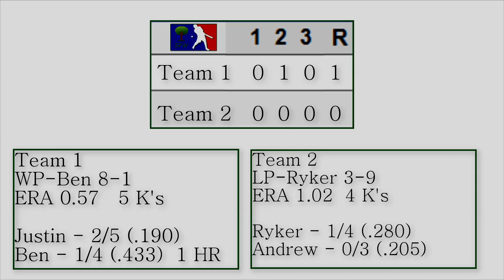August 9th Highlights l SPW 2017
Moving into August with more wiffs, dingers, and games - enjoy!

Hello there, my name is Ben – baseball player in spring but always playing wiffle.

Thanks and have a good one!!